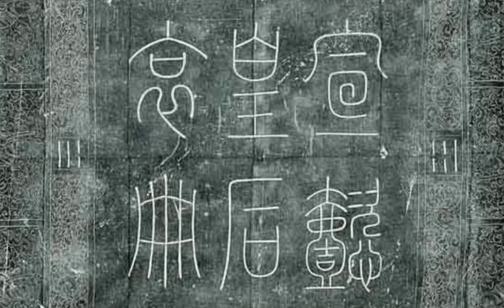『最新2021』 郭德纲 单口相声 - 辽道宗皇帝 【无损音频】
郭德纲于谦单口相声陪您谈古论今